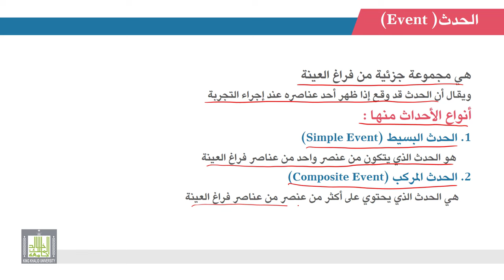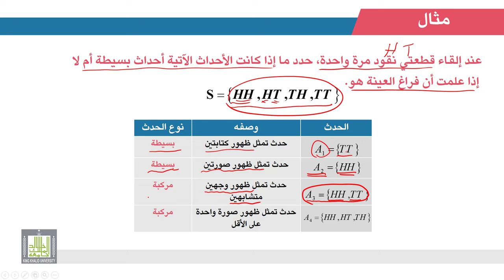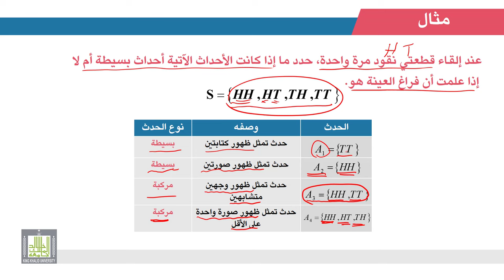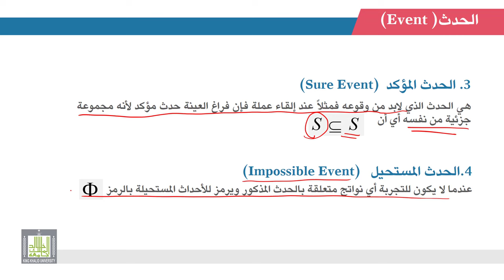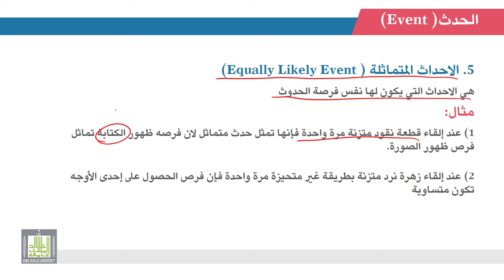الإحصاء التطبيقي | 1 - 3 | مقدمة في الإحتمالات - 2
المقررات المفتوحة - الاحصاء التطبيقي
الوحدة 1 - الدرس 3 : مقدمة في الإحتمالات - 2
الأحداث الاحتمالية وأنواعها المؤكدة والمستحيلة والمتماثلة